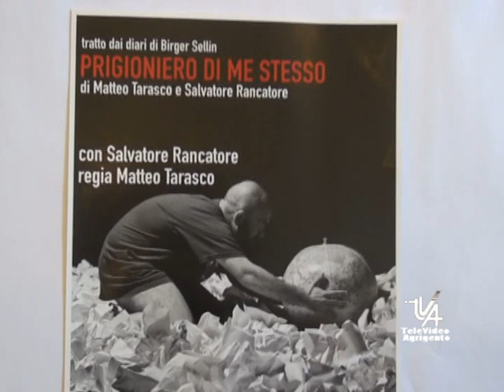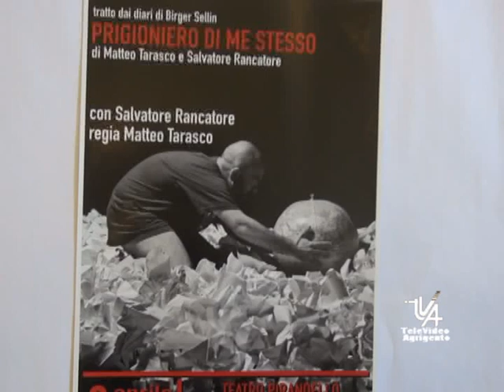Giorno 2 Aprile rappresentazione teatrale sull'autismo promosso da Lions Club Host AG